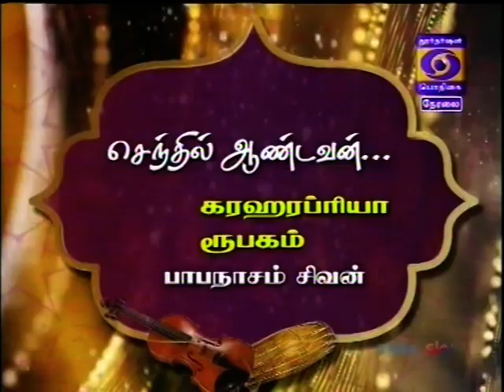S Harshitha 03 sendil andavan kharaharapriya-Podhigai Live Matinee Sabha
Podhigai Live Matinee Sabha - 22-June-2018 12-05 pm
Regards,
TVG-Sangeethapriya.